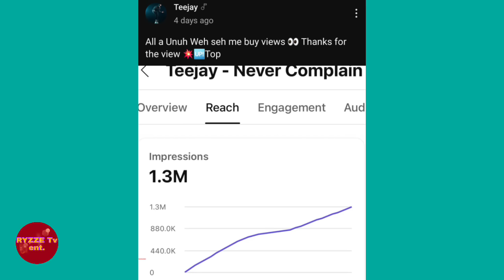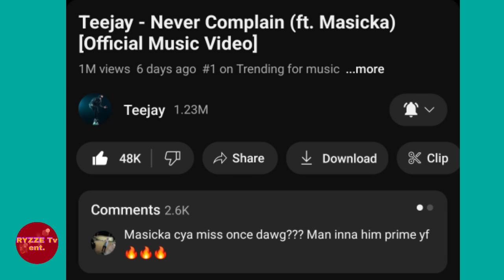World Dawg Makes APPEARANCE With BR0KEN HAND & Say He's HURTING About Joe! Intence | Teejay